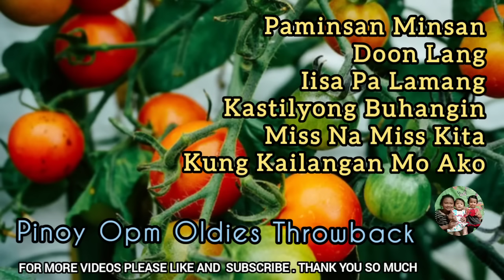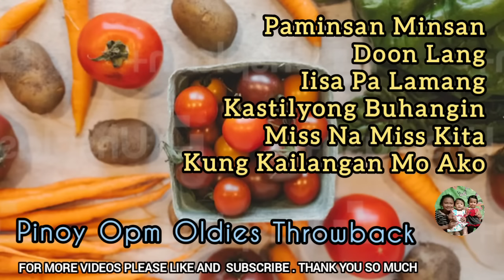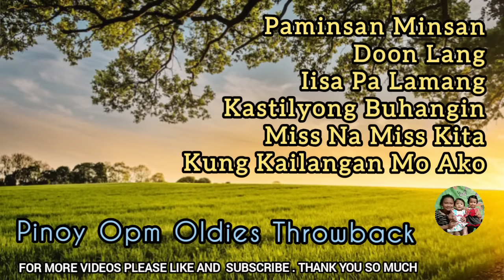PINOY OPM THROWBACK OLDIES - KANTANG DI KAILANMAN NALULUMA LUMIPAS MAN ANG PANAHON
PAMINSAN MINSAN
DOON LANG
IISA PA LAMANG
KASTILYONG BUHANGIN
MISS NA MISS KITA
KUNG KAILANGAN MO AKO